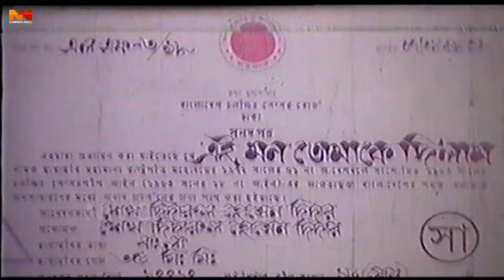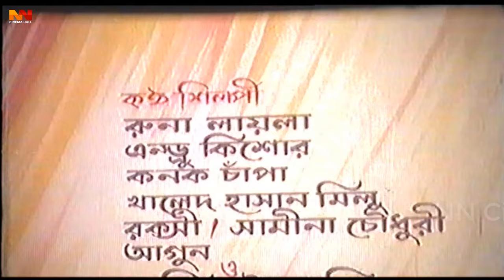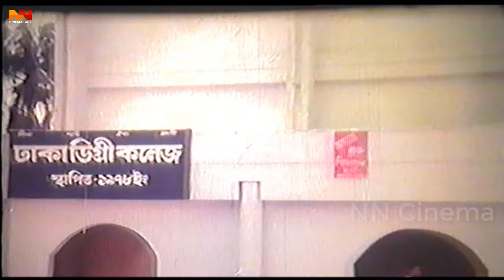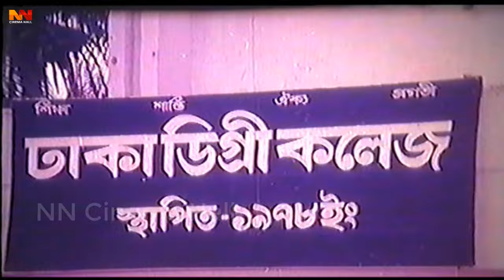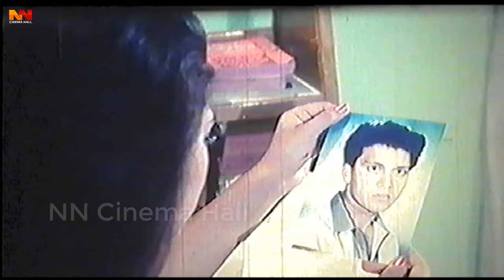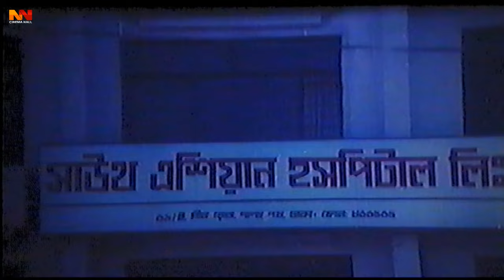Ei Mon Tomake Dilam ( এই মন তোমাকে দিলাম ) Full Movie || Shakil Khan || Popy || Bobita || Dildar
Video Title :Ei Mon Tomake Dilam ( এই মন তোমাকে দিলাম ) Full Movie || Shakil Khan || Popy || Bobita || Dildar

Movie: Ei Mon Tomake Dilam
Director: Mostafijur Rahman Babu
Cast:  Shakil Khan,  Popy,  Bobita, Dildar , Ahamed Sharif ,misha sawdagor, Miju Ahmed, Sadek Bachchu
Singer: Runa Laila , Andrew Kishore, Kanak Chapa, Khalid Hassan Milu, Rakshi, Samina Chowdhury, Khan Asifur Rahman Agun, Sabina Yasmin
Lyricist: Gaji Majharul Anwar,  Mohammad Rafiquzzaman, Moniruzzaman Monir
Production: D M Films
Language : Bangla
Label :  @NN Cinema Hall

*** ANTI-PIRACY WARNING ***

Note :
Thank you -  @NN Cinema Hall Team.